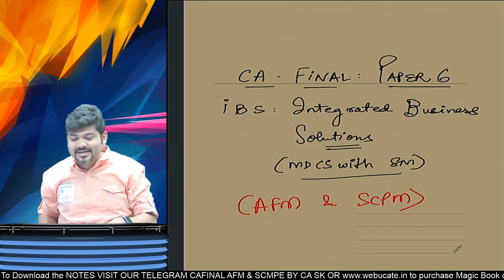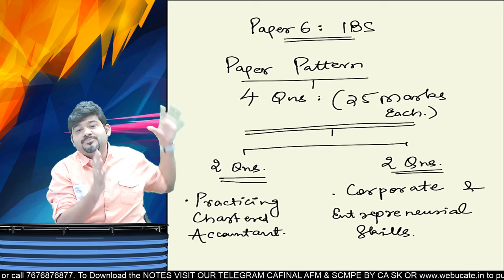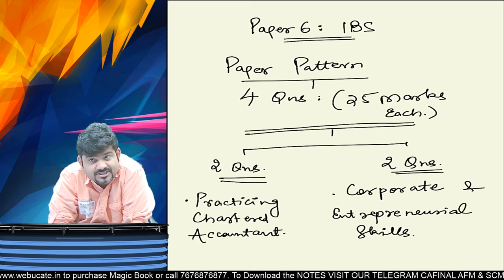CA FINAL PAPER 6 IBS HOW TO MANAGE SCOPE OF AFM AND SCPM CASE STUDIES BY CA SANKALP KANSTIYA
🎯🎯🎯 FILL THE GOOGLE FORMS

🔷ww.webucate.in